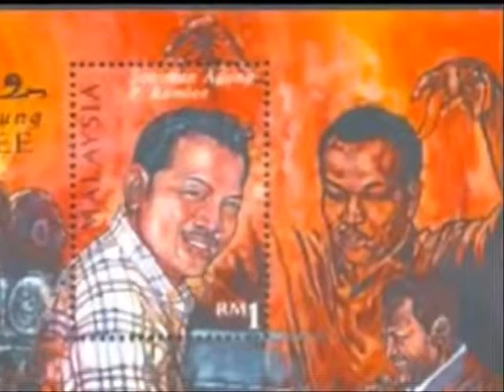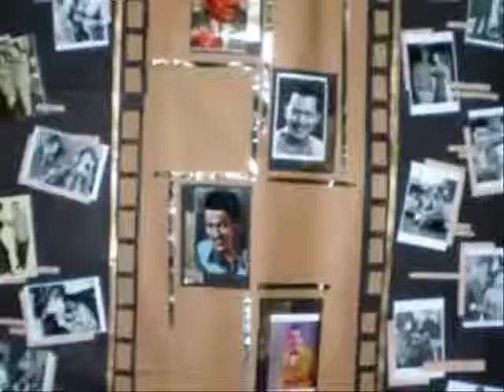KELOHAN 1975 - Saloma